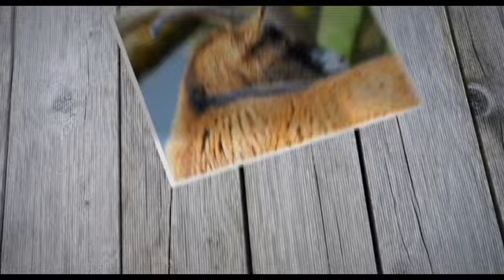Vegetable Sandwich | Healthy Vegetable Sandwich Making by Amazing Kid, Veg Sandwich Breakfast Recipe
Vegetable Sandwich Preparation by Aarush. Wondering how this kid prepared Veg Sandwich then watch this video on how to prepare Veg Sandwich for Kids Breakfast,

Veg sandwich or Vegetable sandwich is the most common sandwich prepared in India. Vegsandwich is a pure vegetarian recipe, and is generally seen prepared and served by roadside vendors and in many restaurants.

You will never be bored of the eating a good old sandwich. Preparing sandwich depends on your creativity and surprise. Sandwiches are wonderful and is the easiest way to indulge.

Sandwich either Elaborate or simple, stuffed or layered, grilled or toasted, but we all love sandwich. It can be prepared easily and instantly whenever you feel to have some snacks suddenly. It can be prepared in minutes. And it also fills your hunger.

Veg sandwich consists of butter, green chutney, tomato sauce, cucumber and tomato slices. The most commonly used vegetables for this sandwich are the tomato, the cucumber and the potato. We can also use other vegetables like beetroot and onion. Everything depends on our taste.

Apply some butter over the bread slices, then apply green chutney on both the slice.Place one slice on plate, arrange cucumber and tomato slices. Put some tomato sauce, cover with another bread slice. Finally decorate with tomato sauce on the top. Now the yummy yummy and tasty tasty veg sandwich is ready to taste.

In this video we will tell you how to prepare healthy veg sandwich. It is easy to prepare by kids also without fire.